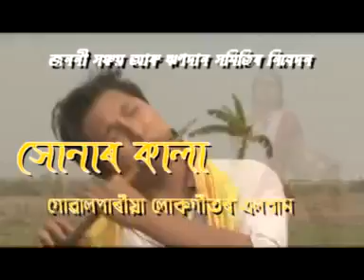Niren Barman HD video ☎ 🆗♻🆗